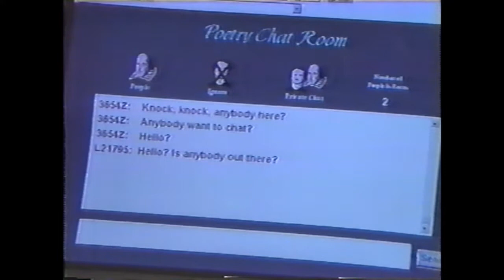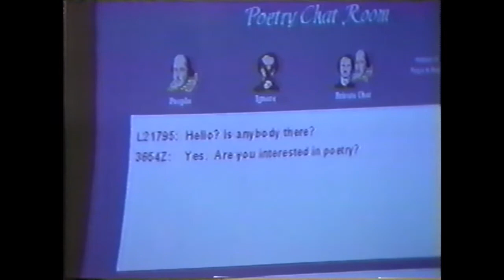276 - Guiding Light - Matt and Vanessa - The Poetry Chat Room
Michael encourages Vanessa to give the computer another try. Matt and Dinah have a meeting about Vanessa’s hospital wing. Since Tinder wasn’t a thing yet Matt and Vanessa connect online in the poetry chat room.